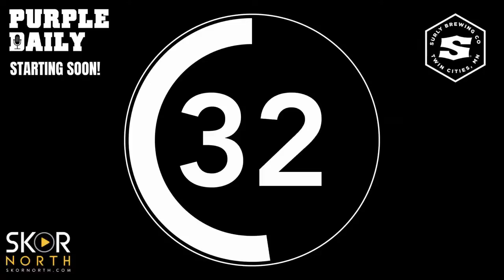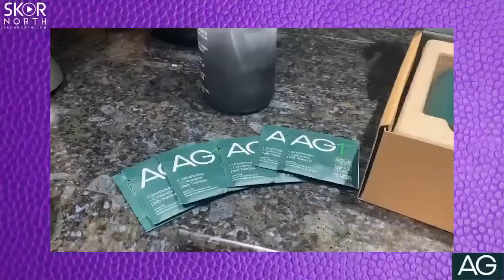Minnesota Vikings minicamp observations: Kirk Cousins on 2023 season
Minnesota Vikings minicamp observations: Kirk Cousins addresses his future with the team and the QB confirms said contract talks have stalled out; Cousins previewed the upcoming Netflix doc; Kene Nwangwu looks like he's second on the depth chart behind Alex Mattison; How the cornerback room is shaking out; Cousins touches on Brian Flores' defense; Wide receiver depth chart with Jordan Addison still sidelined and more from Judd's minicamp observations.

-- Aquatic weed control and remover